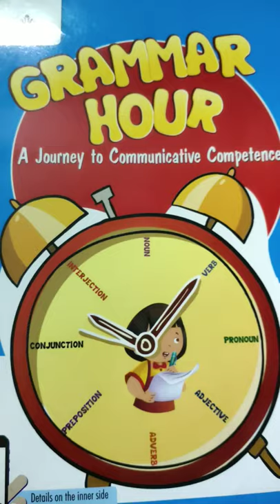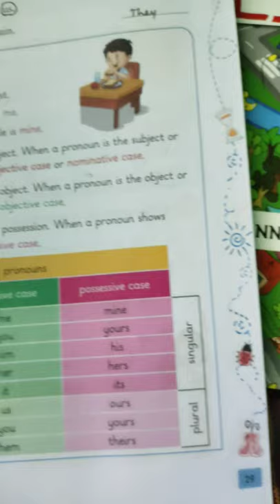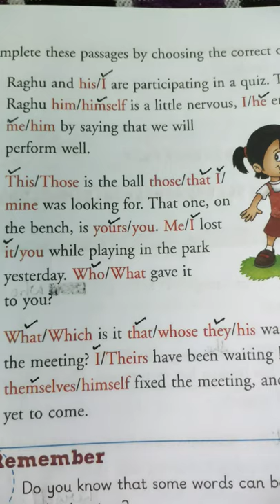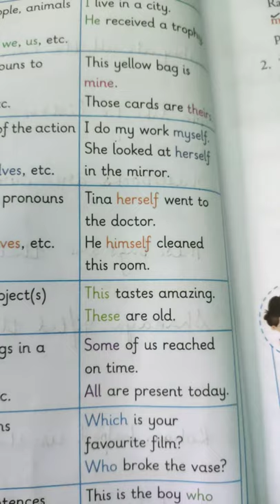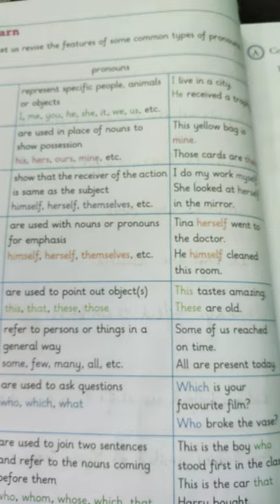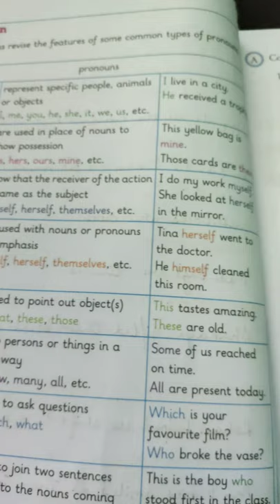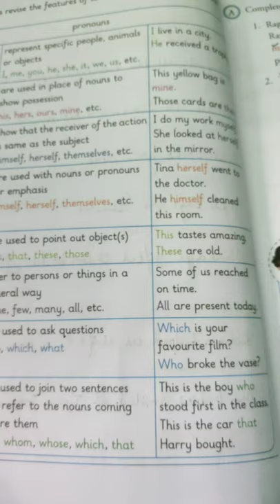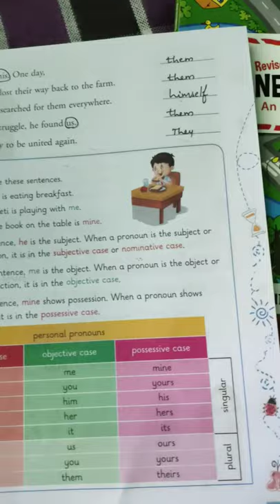September 4, 2020